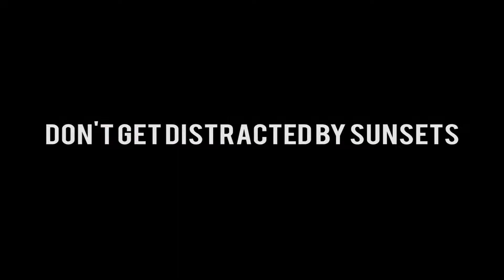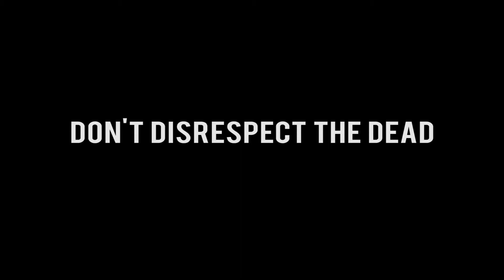Routine - A GTA IV Machinima Sketch Show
A very silly GTA IV Sketch Show.